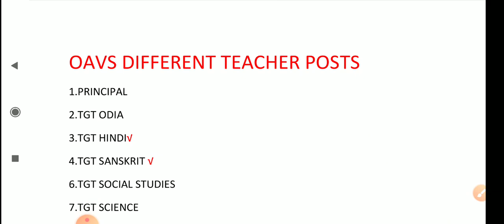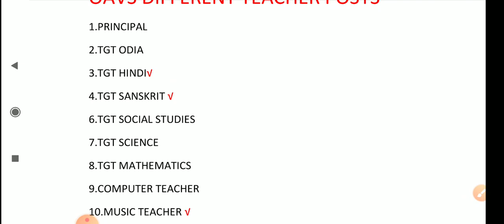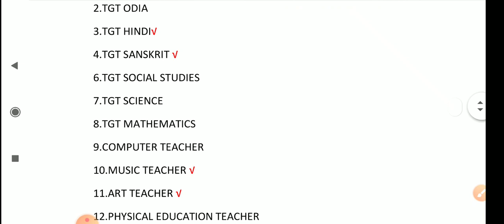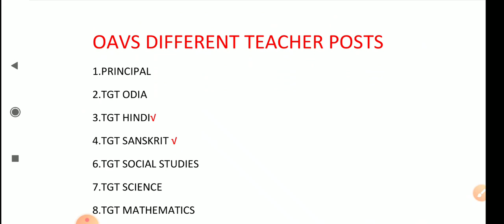Oavs teacher posts||tgt, pgt||oavs teacher recruitment Odisha 2020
Oavs teacher posts||tgt, pgt||oavs teacher recruitment 2020